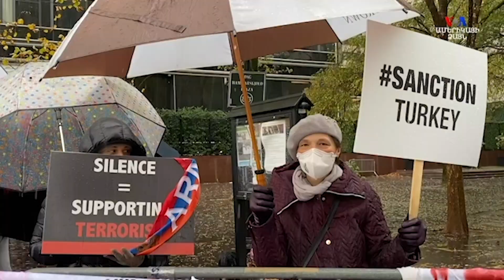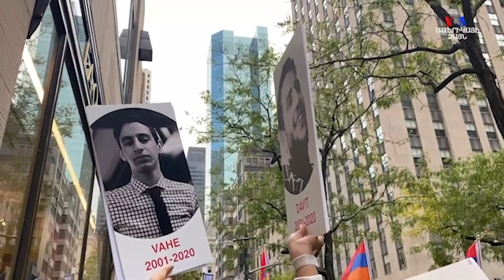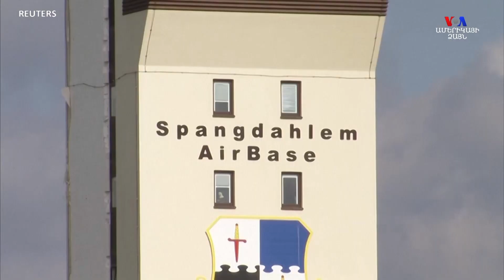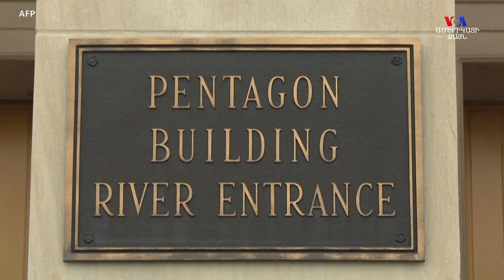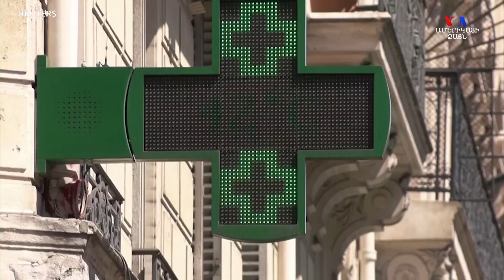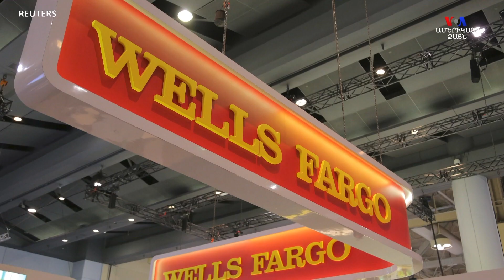Տարվա ամփոփում և սպասելիքներ գալիք տարուց. ՀԱՅԱՑՔ ԱՄԵՐԻԿԱ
"ՀԱՅԱՑՔ ԱՄԵՐԻԿԱ" -ի այս թողարկման մեջ.
*Ղարաբաղյան պատերազմի վեց շաբաթը
*Նյույորքահայերի ցույցերն` ամբողջ տարին
*Թրամփի ռազմական քաղաքականությունից անցում Բայդընին
*2020՝ բնական աղետների տարի
*Կլիմայի խնդիրը. Թրամփ/Բայդըն
*Կենտրոնամետ Բայդընը ստիպված է դիմակայել նաև իր կուսակցությանը
*Ջո Բայդընը՝ որպես ԱՄՆ-ի 46-րդ նախագահ